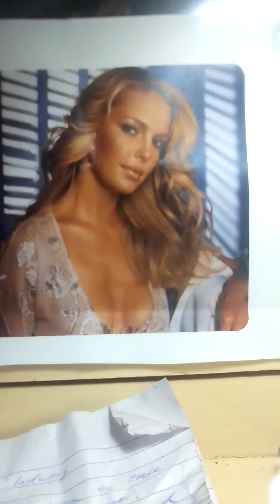Eden's palace (love heigl) 💓